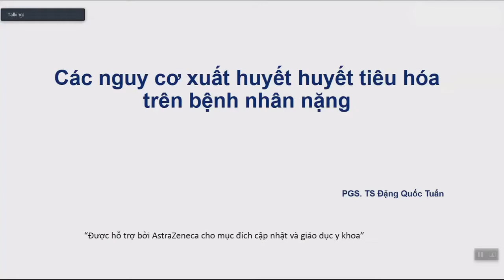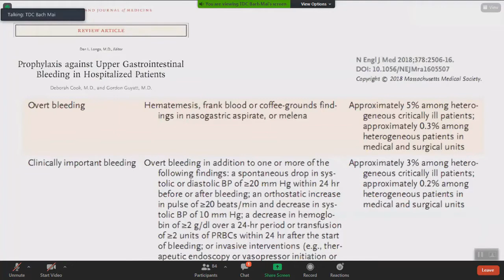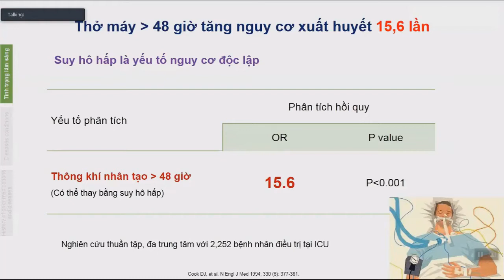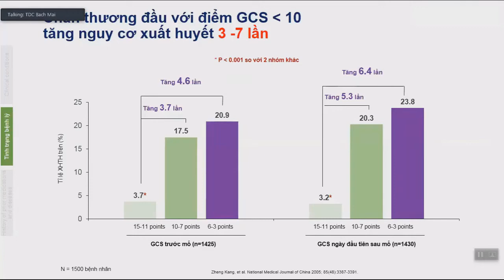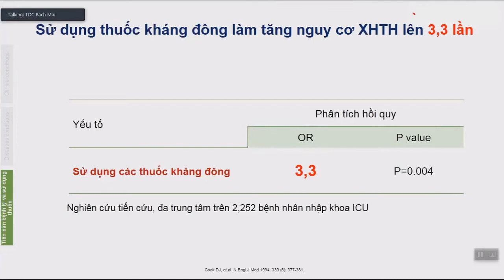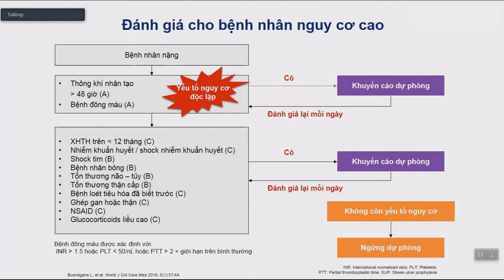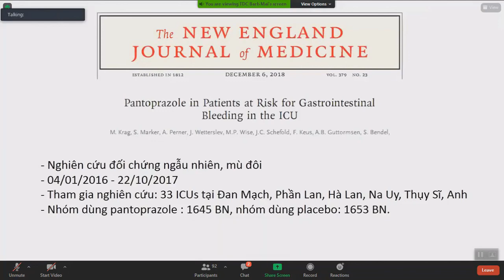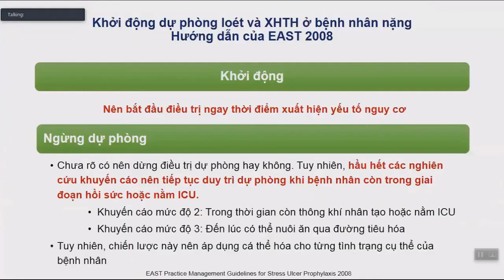Nguy cơ xuất huyết tiêu hóa trên bệnh nhân ICU